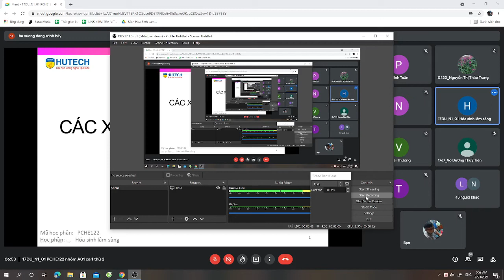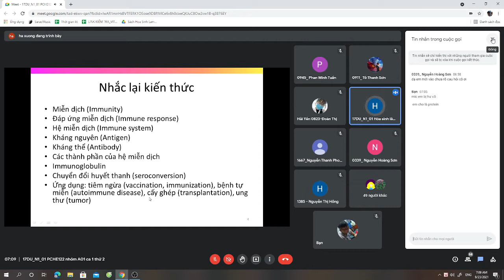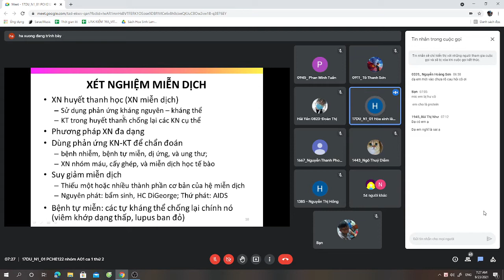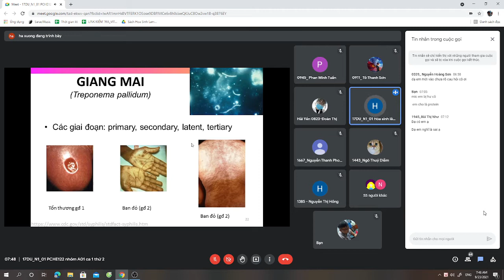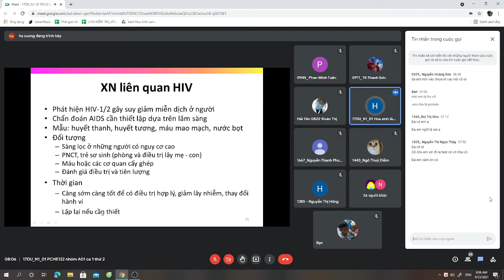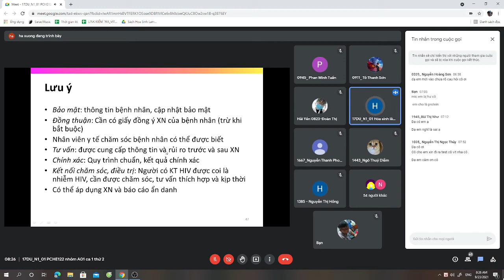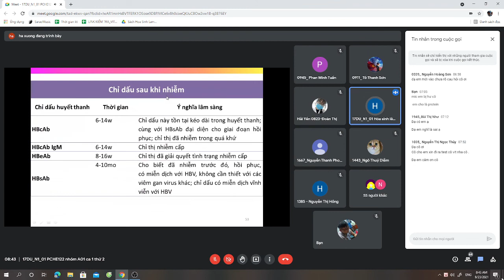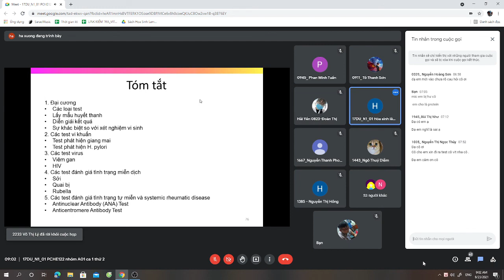Hóa sinh lâm sàng buổi 6